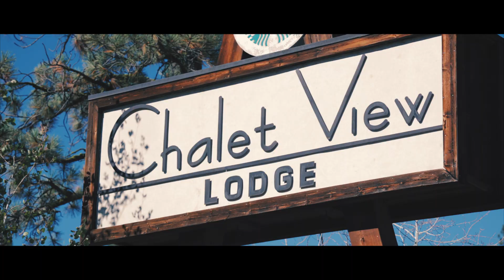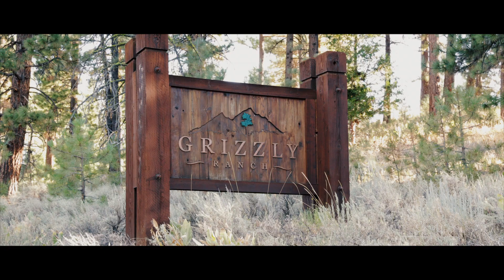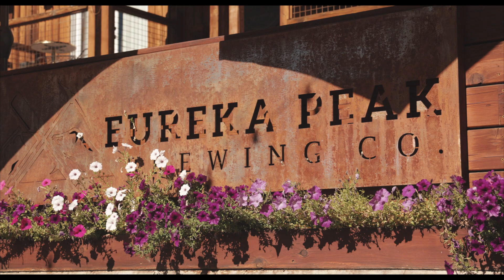Daw Wedding Weekend